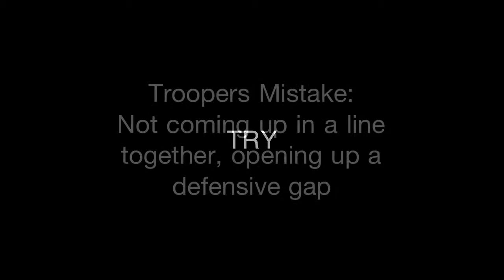Troopers vs Dirty Red Districts (1 of 2)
Sydney City Summer 2011-12 Oztag Competition
Mixed Division 2